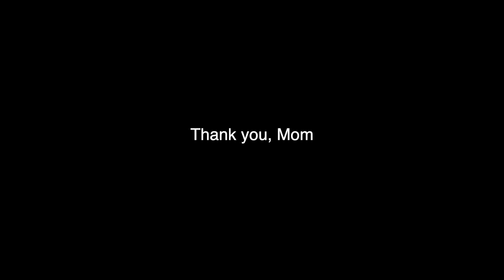Prabjot Soin Memorial Video